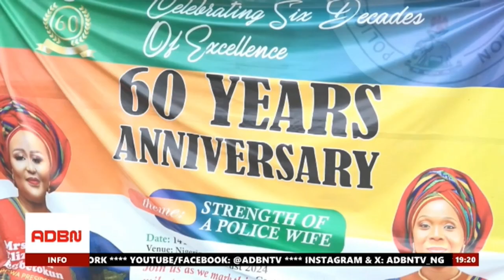60TH POWA ANNIVERSARY: AKWA IBOM TO TRAIN WIVES OF POLICE OFFICERS IN SKILL ACQUISITION PROGRAMS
Akwa Ibom State Commissioner of Police, CP Waheed Ayilara, has stated that the Command will provide skill acquisition training for police wives to help them support their families.

The Police Commissioner disclosed this during the 60th National Anniversary of the Police Wives Association (POWA), held at the Akwa Ibom State Police Headquarters in Ikot Akpanabia.